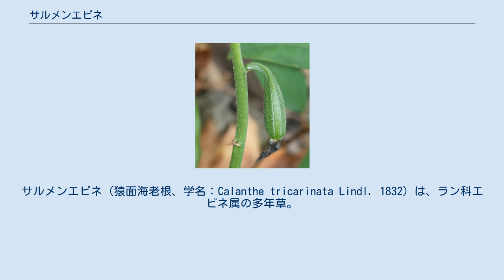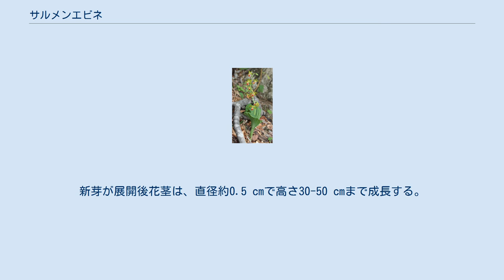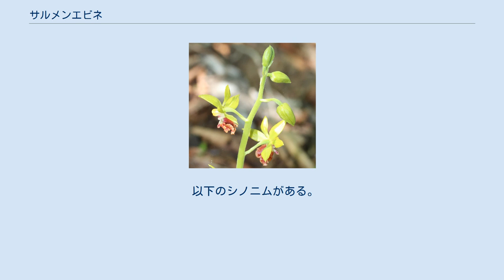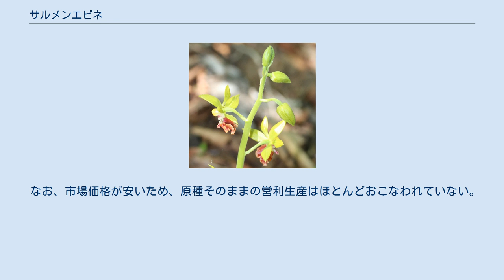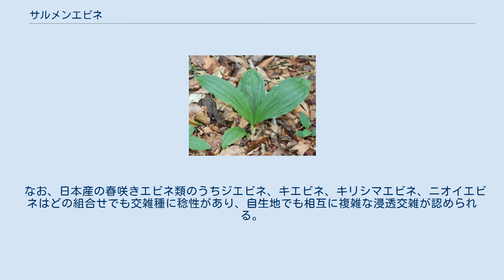サルメンエビネ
サルメンエビネ（猿面海老根、学名：Calanthe tricarinata Lindl. 1832）は、ラン科エビネ属の多年草。
和名の「サルメン」は唇弁が赤みを帯びてしわが寄っているのをサルの顔に見立てたことに由来し、「エビネ」は同属のエビネが偽球茎の形をエビの背中に見立てたことに由来する。
種小名のtricarinataは、「3背稜がある」を意味する。
 カシミール、ネパール（標高2,285-2,900 m）、インドのシッキム州、ブータン、中国西南部（標高1,000-3,500 m）、台湾（標高1,700-2,500 m）、日本に分布する。
 日本では北海道、本州（標高300-1,300 mに分布する。千葉県、愛知県、大阪府には自生していない。）、四国、九州まで広く分布し、ブナ林などの深山の落葉樹林下に生育する。
田中澄江による『花の百名山』で、大千軒岳を代表する花の一つとして紹介されている。
 葉は2-4枚で、長さ15-25 cm、幅 6-8cmの倒披針形。
葉の裏面には、1 mm2あたり約14本の毛が生える。
球茎は長さ1.5-2.5 cm、直径1.5-2.5 cmの卵状球形で10数年の寿命。
根は直径0.2-0.3cm、2月に長さ約7.5 cm、幅約2 cmの冬芽を形成する。
新芽が展開後花茎は、直径約0.5 cmで高さ30-50 cmまで成長する。
 4-6月に上部に7-15個の花を交互にまばらにつける。
花茎は直立し、1-2個の苞葉がある。
花は下から順に咲き、ほぼ横向きに平開する。
黄緑色の3枚の幅が広い萼片と2個の側花弁がある。
赤褐色の唇弁は3裂し、垂れ下がる。
その左右にある側裂片は小さく、下部の中裂片にはしわがありサルの顔に見立てられている。
蕊柱は薄黄緑色で、長さ0.5-0.6 cm、幅0.4 cm。
距はない。
花粉塊は黄緑色で8個、長さ約0.3 cmで、ハチにより持ち去られ他のエビネ類より早く受粉を行うことが多い。
花後に黒い蒴果ができる。
 1900年代にエビネ属の染色体の研究が行われ、系統進化の分類がなされている。
 本種の染色体数は、2n=40、60。
2n=40個の中期染色体は漸変的に小さくなり、長さは2.6-5.2 μm。
染色体の対称性が高く、ナツエビネ群に最も近い種でこの群から進化したものと考えられている。
 本種は染色体の核型などにより、エビネ属Calanthe亜属のCalanthe節に分類されている。
 以下のシノニムがある。
 唇弁は分布域によって差異が見られ、以下の変種に分類される。
 自然交雑種として以下のものが知られている。
 日本では環境省により、レッドリストの絶滅危惧II類（VU）の指定を受けている。
 絶滅危惧II類 (VU)（環境省レッドリスト） また以下の都道府県で、レッドリストの指定を受けている。
中部山岳国立公園、阿蘇くじゅう国立公園、氷ノ山後山那岐山国定公園、耶馬日田英彦山国定公園などの指定植物であり、採集は禁止されている。
開発と植林地化による自然林の減少、森林の管理放棄、業者やマニアによる園芸目的の採集・盗掘、1970年代後半のエビネブームに伴う乱獲などにより、個体数は減少している。
既に絶滅して生育していないと見られている都府県もある。
保護を行うためには、ブナ林などの生育環境の保全、自生地が特定できる情報を公開しない盗掘防止対策などが必要である。
 サルメンエビネは春咲きのエビネ類のなかでは最も大型の種であるが、東京都、大阪府などの市街地での栽培は困難で、東北地方北部などのより寒冷な地方が栽培に向いている。
風通しのよい、涼しい場所での管理が適する。
 日本全国で山野草として販売流通するが、関東以南の平低地では長期育成は困難で、ほぼ消耗品扱いとなる。
 なお、市場価格が安いため、原種そのままの営利生産はほとんどおこなわれていない。
流通個体は野生採集品、あるいは寒冷地において植栽下で増殖した個体で、無菌播種などによる種苗生産量はゼロに近い。
 一方で、サルメンエビネを元親にした様々な種間交雑種は、生産量こそ多くないが園芸用として継続した種苗生産がおこなわれている。
交雑種は耐暑性を有する場合が多く、花型や花色も交配世代が重なるごとに改良が進められ、市場価値が高くなってきている。
したがって育種販売業が営利的に成立するためである。
 人工交雑種の主なものを以下に示す。
 現在ではさらに複雑に交配が進んでおり、形状からサルメンエビネの関与が推定されても、...